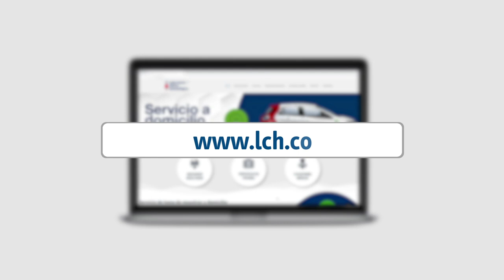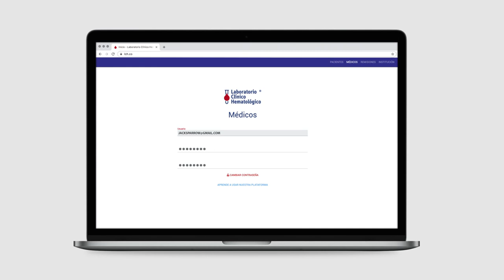Instructivo plataforma web para médicos existentes en base de datos